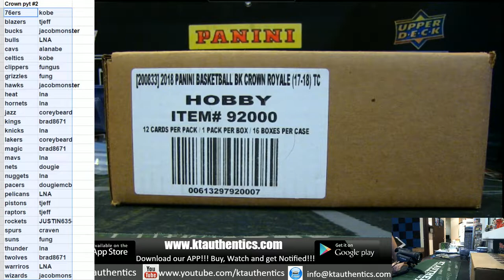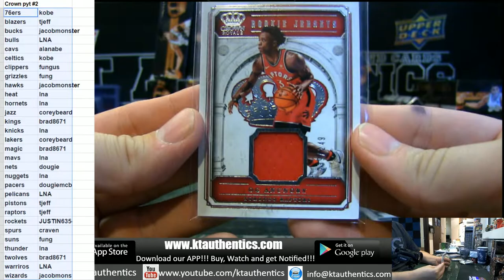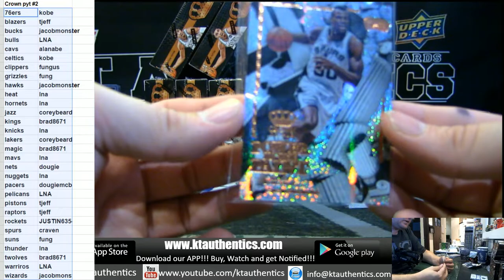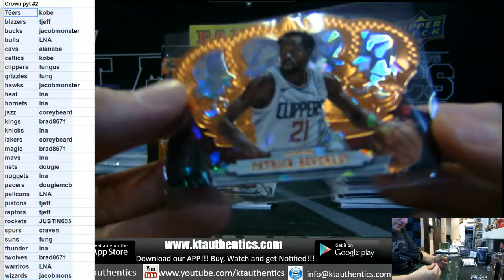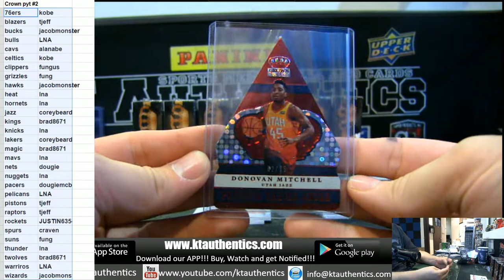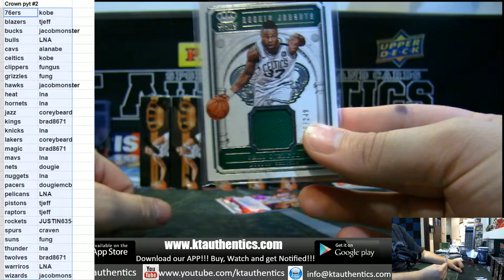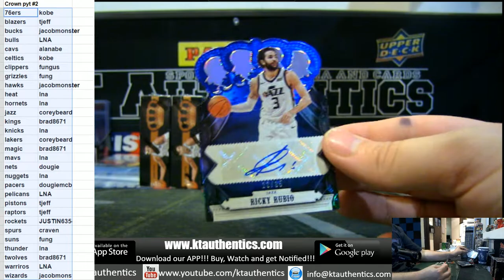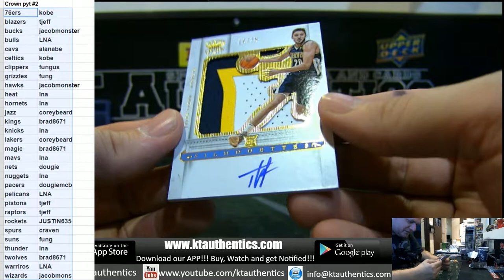KTAuthentics - 17-18 PANINI CROWN ROYAL BASKETBALL 16 HOBBY BOX CASE BREAK - PYT #2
17-18 PANINI CROWN ROYAL BASKETBALL 16 HOBBY BOX CASE BREAK - PYT #2